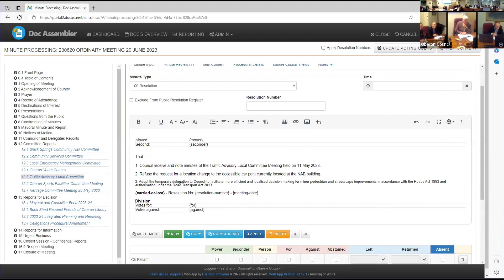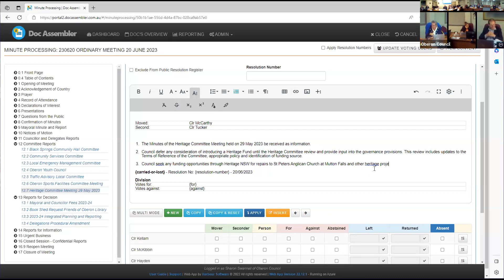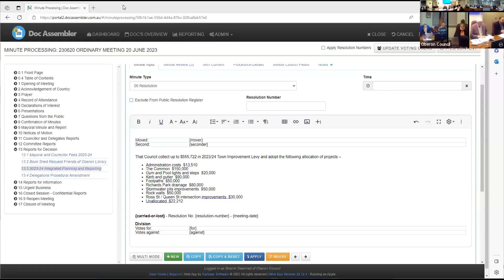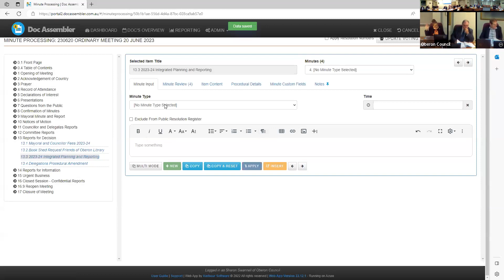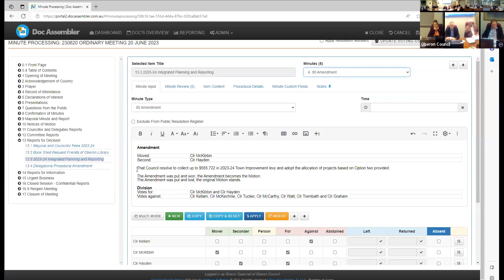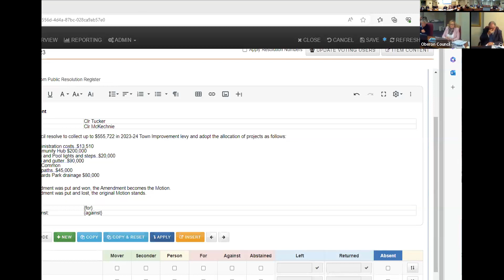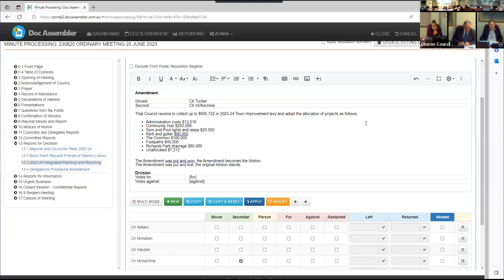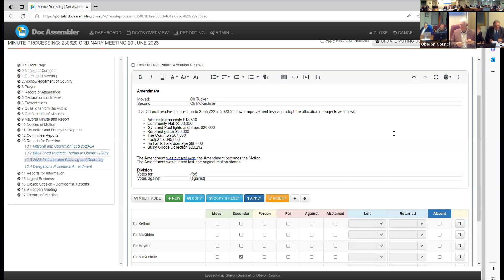Recording of Ordinary Council Meeting 20 June 2023